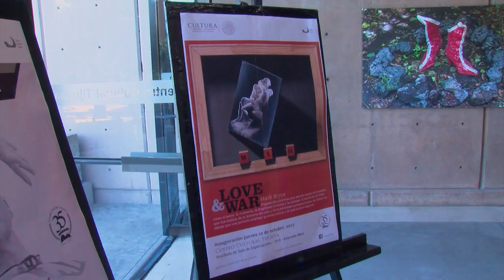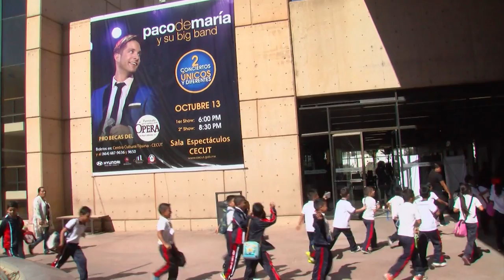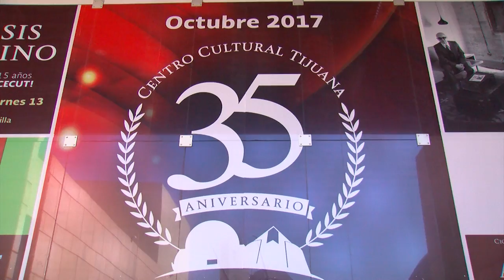Tijuana Museum Hosts First Exhibition By American Artist In 15 Years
A museum in Tijuana opened a special exhibition last night featuring the art of an American painter. It's the first time they've featured an American in more than a decade. KPBS metro reporter Andrew Bowen says the artist and the museum are hoping it sparks more dialogue and introspection, in a turbulent time for U.S.-Mexico relations.